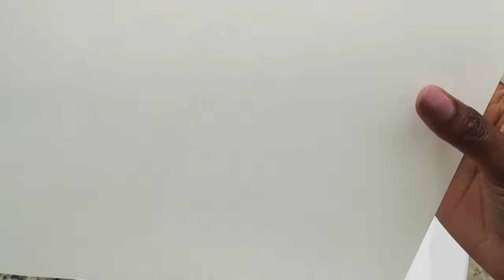CASADINHOS DE GOIABADA A RECEITA MAIS PRÁTICA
A melhor Receita de Casadinho da vida pra vcs! Porque a gente merece receitas fáceis né meu amor?!...🙌
Esse biscoito/bolacha é uma delícia pra acompanhar com um cafezinho da tarde com a família ou comer tudo sozinho assistindo série! kkk

Ingredientes para fazer o Casadinho

1/2 xícara de chá de açúcar
100 gramas de manteiga sem sal
1 ovo
1 xícara de chá de farinha de trigo
1 xícara de chá de amido de milho

Recheio de Goiabada

200 gramas de goiabada picada
1/2 xícara de chá de água